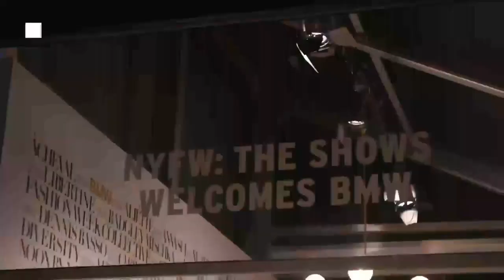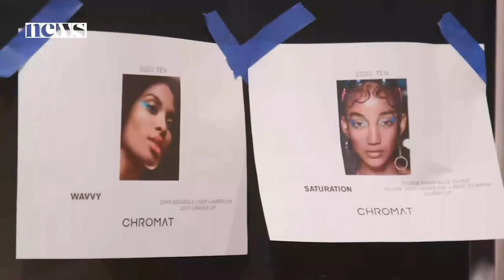Milan Garcon Talent Reel 2022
Hey y'all!
DON'T FORGET TO WATCH IN HD/4k!
Stay Social and add me